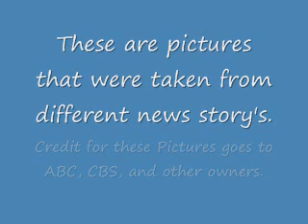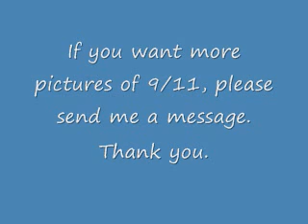9/11 Pictures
Here are some pictures of the 9/11 attack. If any of the pictures has a copyright, I do not own it. Only the owner owns it.